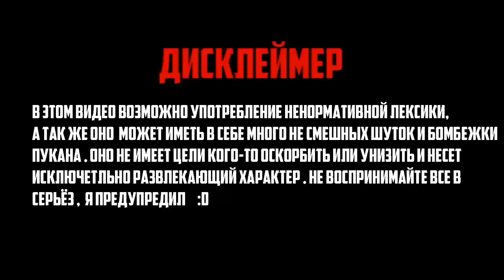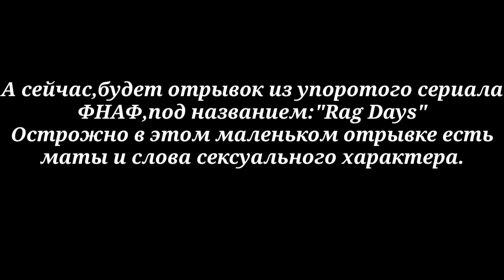Приколы фнаф Лучшие 2015-2019